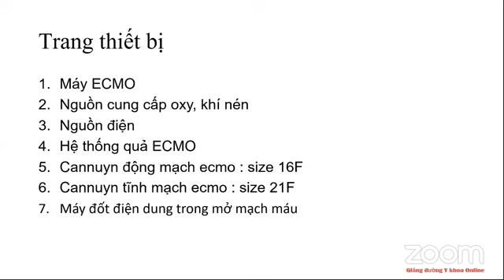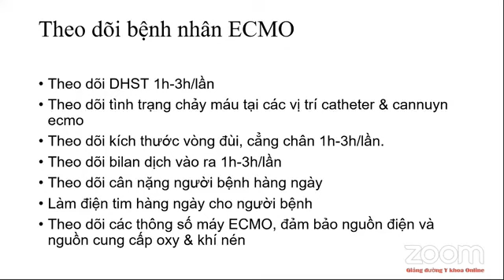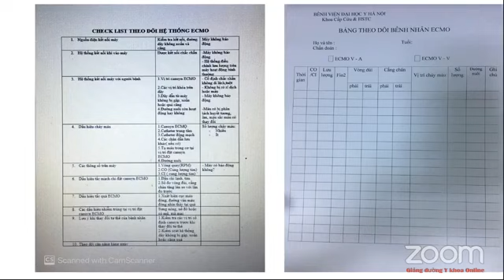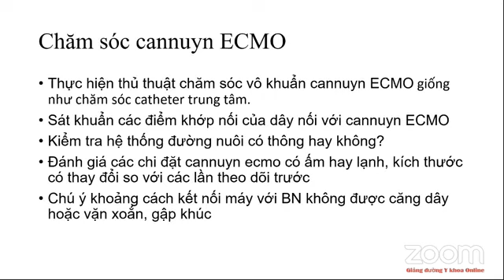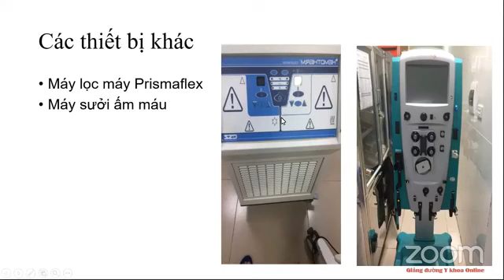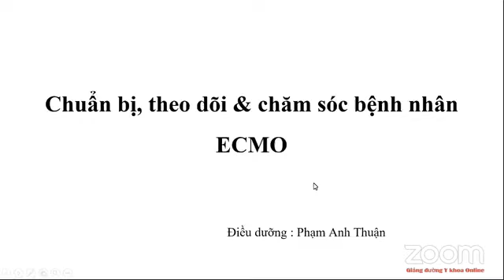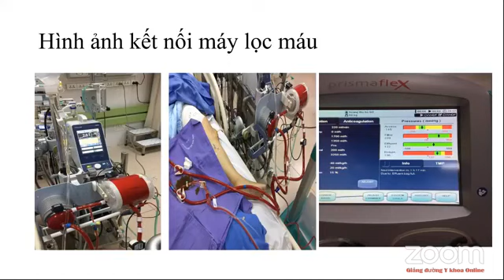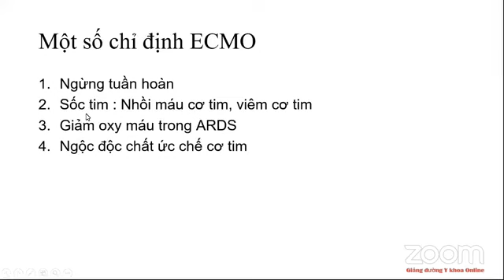Chuẩn bị, theo dõi và chăm sóc bệnh nhân ECMO | ĐD. Phạm Anh Thuận